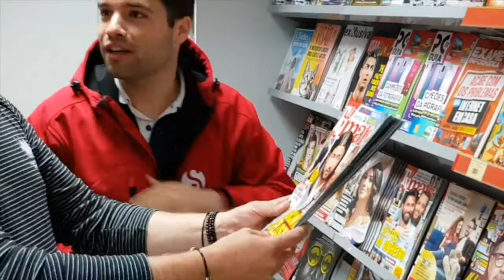PROMO | Tertúlia à Desgarrada (Jun'18) | Sons do Minho e Rebeca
No próximo dia 20 de Junho, às 21h30, recebemos na nossa Tertúlia à Desgarrada do mês de Junho a querida Rebeca!
Não percam!